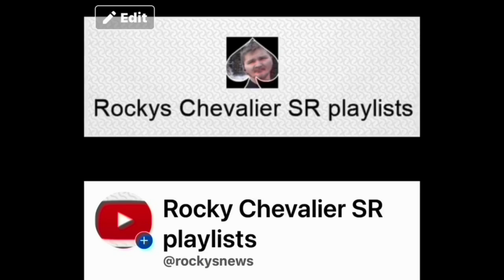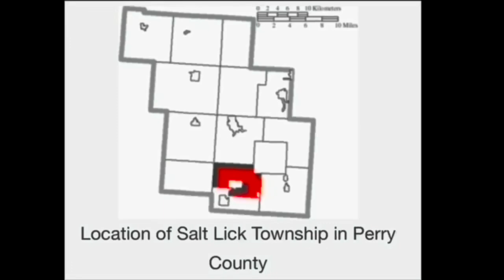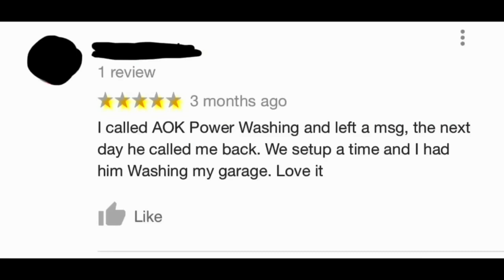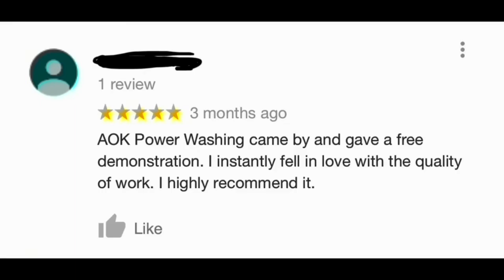07/01/24 Crooksville Ohio council meeting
07/01/24 Crooksville Ohio council meeting

00:51
Fiscal officers minutes

01:17
Fiscal financial reports

01:34
Mayor Christopher Mohler thanks the village employees

02:38
Transfer of Funds

03:41
Star Ohio financial transfers

04:20
Reallocation supplemental appropriation

04:42
Bills to be paid

05:04
Payroll

05:36
Annual budget for 2025

06:35
Third and final reading to increase mayors court cost

07:27
Fire cheif

08:29
Village income tax

09:20
Utilities

10:30
Sandblasting

11:05
Village project approval

11:30
The administrator gives an explanation on why the flags were taken down

12:22
National anthem